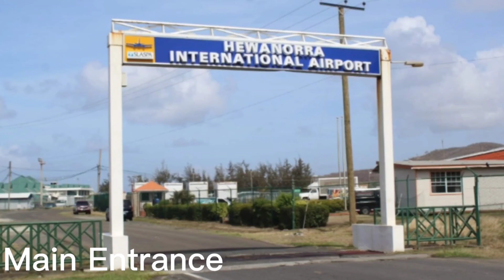Saint Lucia Jam to Micoud!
We are now in... and  we will be jamming all way to Micoud. We are going to get a sneak peek of  sandy beach, our main airport and our stadium along the way, so we will be learning lots together.

Pay close attention to the historical! Don't miss out on all the memories, "so many memories" along the way!!

About me:
Caekira was a happy-go-lucky island girl who loved the sun, the sea, and the sand. She had a simple life, but she always felt something was missing. One day, she stumbled upon a camera that washed up on the shore. She decided to use it to document her life and share it with the world. Little did she know that this camera was a gift from God, who had a special plan for her. As she filmed her daily adventures, she also discovered the beauty of faith, the power of prayer, and the joy of serving others. Caekira's film became a testimony of God's grace and love, inspiring many people to follow Him. But it was not always easy. Caekira faced many challenges, temptations, and doubts along the way. She had to learn to trust God in every situation, even when things seemed hopeless. Through her film, Caekira showed us the highs and lows of a Christian life, and how God can turn our weaknesses into strengths.